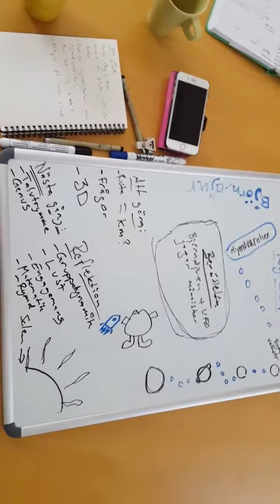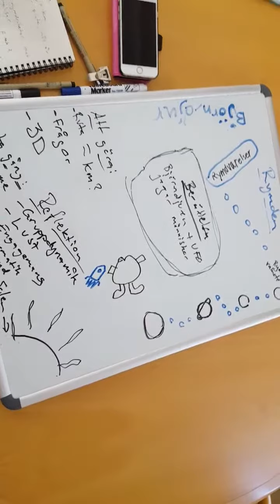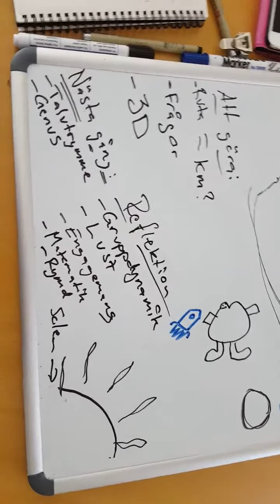WS1 One-Shot med lärare